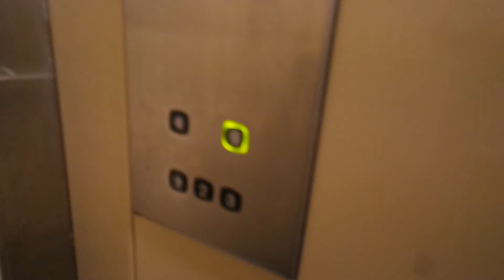Old Kone traction elevator/lift in Ahkiomaantie 27, Rantavitikka, Rovaniemi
Location: Ahkiomaantie 27, Rantavitikka, Rovaniemi, Finland
Brand: Kone
Year installed/modernized: 1991
Serial number: H 66716
Floors: 5(1, 2, 3, 4, 5)
Capacity: 6 persons or 480 kg
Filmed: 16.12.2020